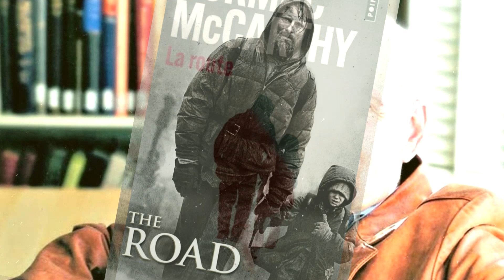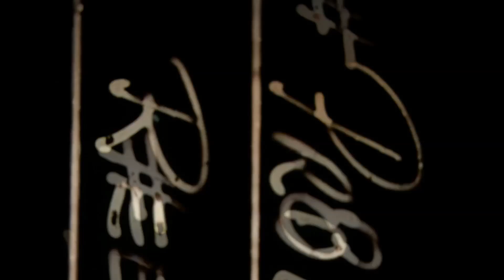NO COUNTRY FOR OLD MEN - C'est quoi ce titre ?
R.I.P Cormac McCarthy

Pourquoi "No country for old men" s'appelle "No country for old men" ?
On revient sur le titre du film des frères Coen et sur le livre éponyme de Cormac McCarthy, l'auteur derrière, entre autre, "La route" "The road".
Une production Projets-Ventilo

Écrit et présenté par: Sandro Ponzetta

Musiques par: Romain Cantaffa (Arpeggio)
Merci à pexels pour les images stock!